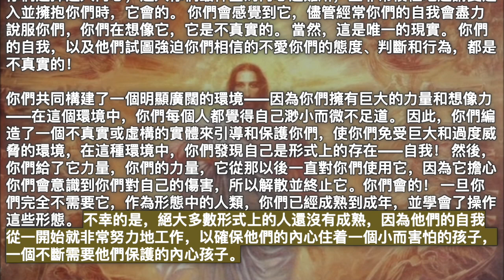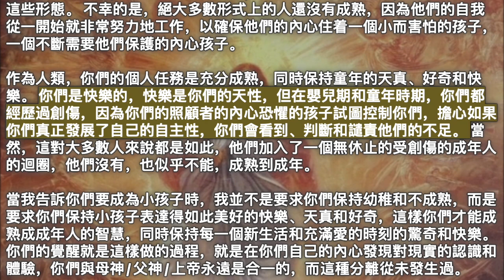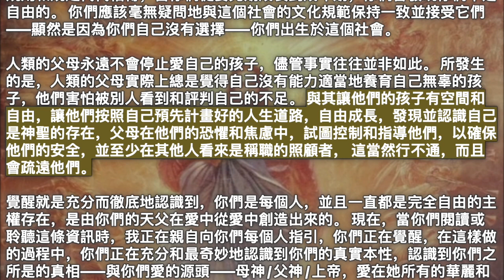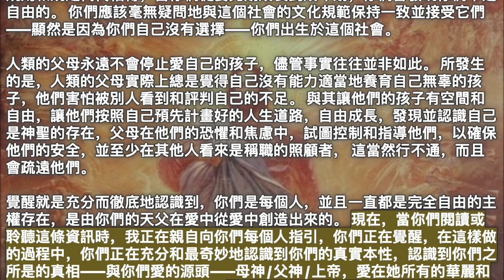我永遠與你們同在【耶穌】覺醒就是充分而徹底地認識到，你們一直都是完全自由的主權存在，是由你們的天父在愛中從愛中創造出來的，你們正在充分和最奇妙地認識到你們的真實本性，認識到你們之所是的真相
2023年2月16日【耶穌】

《我永遠與你們同在》

所有人都是合一的，在你們內心深處你們確實知道這一點。 唯一的是母神/父神/上帝，源頭，愛——你們。 只有這是真實的，任何與愛不一致的感覺或感覺都是不真實的、暫時的，不會持續。 不會有任何不真實的記憶來提醒你們，在你們將要醒來的噩夢或夢境中，痛苦和苦難似乎經歷得極其真實，就像你們現在正在做的那樣。 一切都很好，你們知道這是神聖的真理。 愛就是一切。 沒有別的了。

你們，每一個有知覺的人，在你們永恒存在的每一瞬間都被愛所擁抱。 當你們感到懷疑、焦慮、怨恨、憤怒、不配或不足時，放鬆到這種感覺中，放鬆到這一意識狀態中，有意識地、有愛地接受自己，並允許你們所擁有的愛去化解任何看似存在於你們體內的東西，這些東西會鼓勵你們相信你們並不像你們一樣完美，你們並不是神聖愛的完美表達。

我，耶穌，永遠與你們所有人同在，不斷地愛着你們，擁抱你們，並撫慰所有試圖分散你們認識自己的消極自我判斷的想法或思想——無數、豐富、最美麗的神聖存在，燦爛的光的存在，母神/父神/上帝的永恒差异表達！

你們從來沒有被拋弃過，哪怕是最短的一納秒，然而你們卻選擇了，非常短暫地，體驗一種完全虛幻的與源頭分離的感覺。 這從未發生過。 但當你們以一種你們難以接受的真理的形式生活在你們的人類生活中時。 然而，當你們選擇進入內心，進入你們最神聖的內心避難所，並非常積極地邀請愛進入並擁抱你們時，它會的。 你們會感覺到它，儘管經常你們的自我會盡力說服你們，你們在想像它，它是不真實的。 當然，這是唯一的現實。 你們的自我，以及他們試圖強迫你們相信的不愛你們的態度、判斷和行為，都是不真實的！

你們共同構建了一個明顯廣闊的環境——因為你們擁有巨大的力量和想像力——在這個環境中，你們每個人都覺得自己渺小而微不足道。 因此，你們編造了一個不真實或虛構的實體來引導和保護你們，使你們免受巨大和過度威脅的環境，在這種環境中，你們發現自己是形式上的存在——自我！ 然後，你們給了它力量，你們的力量，它從那以後一直對你們使用它，因為它擔心你們會意識到你們對自己的傷害，所以解散並終止它。你們會的！ 一旦你們完全不需要它，作為形態中的人類，你們已經成熟到成年，並學會了操作這些形態。 不幸的是，絕大多數形式上的人還沒有成熟，因為他們的自我從一開始就非常努力地工作，以確保他們的內心住着一個小而害怕的孩子，一個不斷需要他們保護的內心孩子。

作為人類，你們的個人任務是充分成熟，同時保持童年的天真、好奇和快樂。 你們是快樂的，快樂是你們的天性，但在嬰兒期和童年時期，你們都經歷過創傷，因為你們的照顧者的內心恐懼的孩子試圖控制你們，擔心如果你們真正發展了自己的自主性，你們會看到、判斷和譴責他們的不足。 當然，這對大多數人來說都是如此，他們加入了一個無休止的受創傷的成年人的迴圈，他們沒有，也似乎不能，成熟到成年。

當我告訴你們要成為小孩子時，我並不是要求你們保持幼稚和不成熟，而是要求你們保持小孩子表達得如此美好的快樂、天真和好奇，這樣你們才能成熟成成年人的智慧，同時保持每一個新生活和充滿愛的時刻的驚奇和快樂。 你們的覺醒就是這樣做的過程，就是在你們自己的內心發現對現實的認識和體驗，你們與母神/父神/上帝永遠是合一的，而這種分離從未發生過。

正如我已經多次告訴你們的，你們的覺醒是神聖的保證，現在正處於實現的過程中，進入最美麗的花朵，讓你們再次感到高興和驚奇，因為你們再次認識並體驗自己是上帝所愛的孩子。

你們都是完全自由的神聖存在，即使你們化身為嬰兒，你們也是自由的。 然而，無論你們出生在哪種文化中，都有自己早已確立的規則和規定，這些規則和規定代代相傳，當你們從嬰兒期成長到成年期，你們會發現你們不是自由的。 你們應該毫無疑問地與這個社會的文化規範保持一致並接受它們——顯然是因為你們自己沒有選擇——你們出生於這個社會。

人類的父母永遠不會停止愛自己的孩子，儘管事實往往並非如此。 所發生的是，人類的父母實際上總是覺得自己沒有能力適當地養育自己無辜的孩子，他們害怕被別人看到和評判自己的不足。 與其讓他們的孩子有空間和自由，讓他們按照自己預先計畫好的人生道路，自由成長，發現並認識自己是神聖的存在，父母在他們的恐懼和焦慮中，試圖控制和指導他們，以確保他們的安全，並至少在其他人看來是稱職的照顧者， 這當然行不通，而且會疏遠他們。

覺醒就是充分而徹底地認識到，你們是每個人，並且一直都是完全自由的主權存在，是由你們的天父在愛中從愛中創造出來的。 現在，當你們閱讀或聆聽這條資訊時，我正在親自向你們每個人指引，你們正在覺醒，在這樣做的過程中，你們正在充分和最奇妙地認識到你們的真實本性，認識到你們之所是的真相——與你們愛的源頭——母神/父神/上帝，愛在她所有的華麗和榮耀中，是完全自由的神聖存在。

你們親愛的兄弟，耶穌。